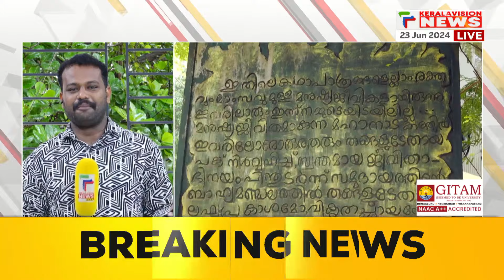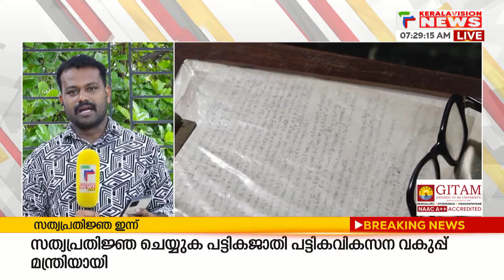രാജ്യത്താദ്യമായി കോഴിക്കോട് യുനെസ്‌കോയുടെ സാഹിത്യ നഗരം പദവിയിലേക്ക്; ഔദ്യോഗിക പ്രഖ്യാപനം ഇന്ന്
ഇന്ത്യയില്‍ ആദ്യമായി കോഴിക്കോട് നഗരം യുനെസ്‌കോയുടെ സാഹിത്യ നഗരം പദവി സ്വന്തമാക്കിയതിന്റെ ഔദ്യോഗിക പ്രഖ്യാപനം ഇന്ന് നടക്കും. മന്ത്രി എം ബി രാജേഷ് ആണ് പ്രഖ്യാപനം നടത്തുക. കോഴിക്കോട് കോര്‍പ്പറേഷന്റെ വജ്ര ജൂബിലി പുരസ്‌കാരം ചടങ്ങില്‍ വച്ച് ജ്ഞാനപീഠ ജേതാവ് എംടി വാസുദേവന്‍ നായര്‍ക്ക് സമ്മാനിക്കും. സാഹിത്യ മേഖലയുടെ ഉന്നമനത്തിനായി രണ്ടുവര്‍ഷം വീതം നീളുന്ന നാല് ഘട്ട പദ്ധതി പ്രവര്‍ത്തനങ്ങള്‍ കോഴിക്കോട് നടപ്പാക്കുമെന്ന് മേയര്‍ ഡോ.എം.ബീന ഫിലിപ്പ് പറഞ്ഞു.

About COA